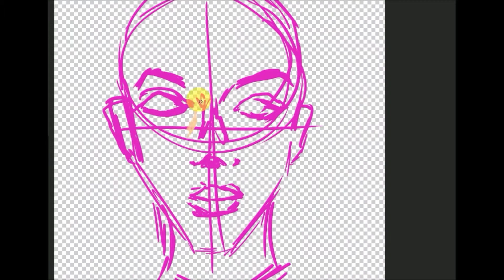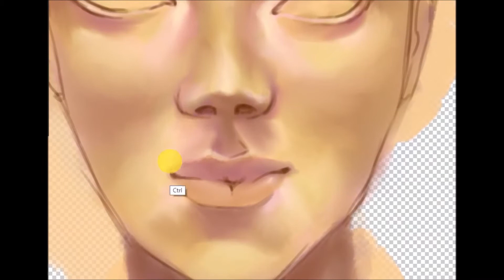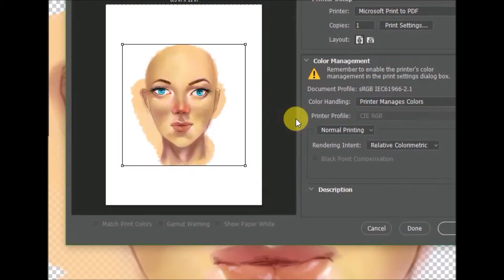DigitalArt [Pale Peach]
The outcome looked like music album cover!
Anyway! Do you guys want to see more of these?! Comment it down!